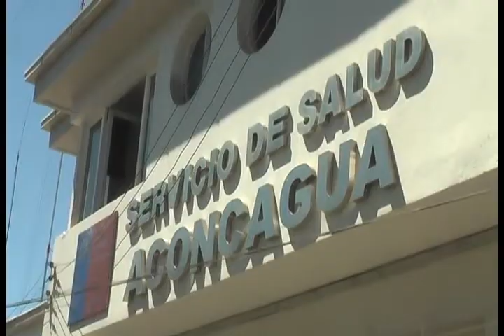Director del Servicio de Salud Aconcagua Rodrigo Infante presentó su renuncia al cargo